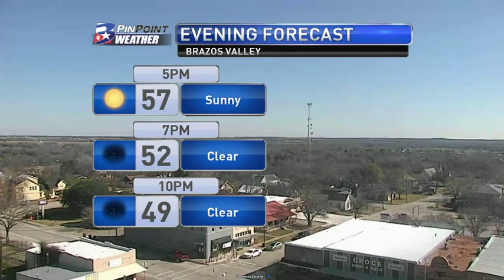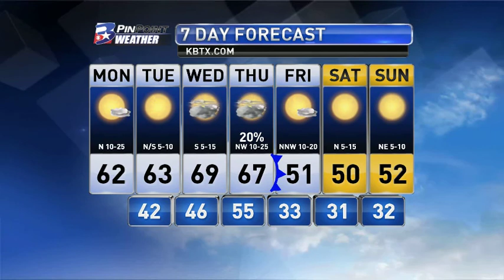Monday Midday PinPoint Weather Update 1/8/18